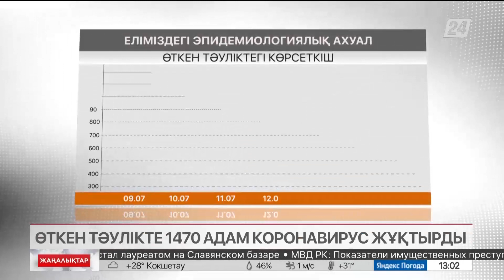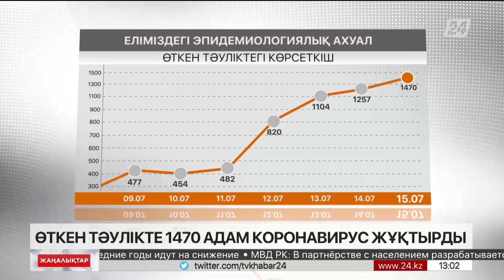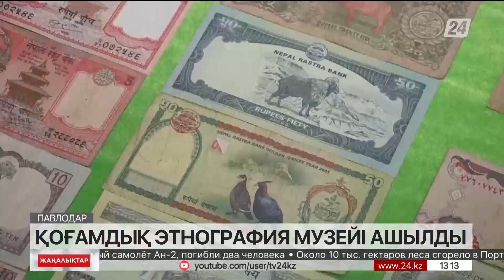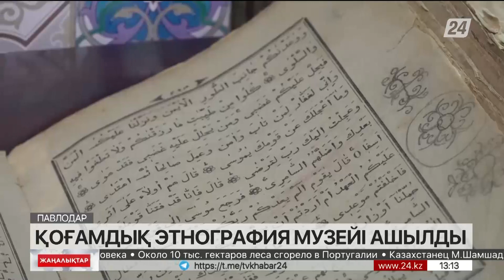16 шілде 2022 жыл - 13:00 жаңалықтар топтамасы